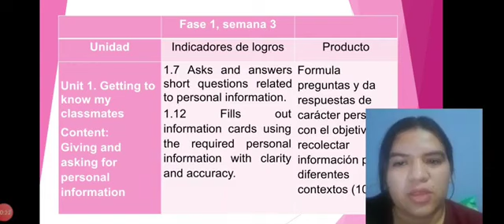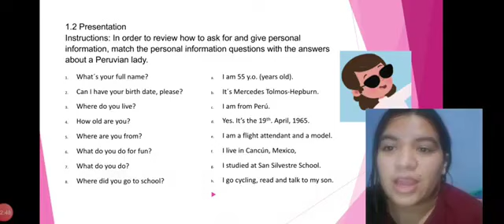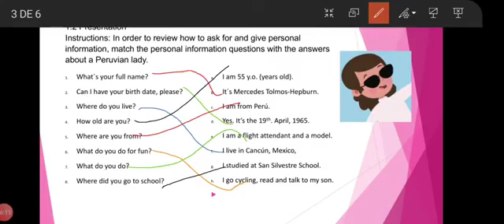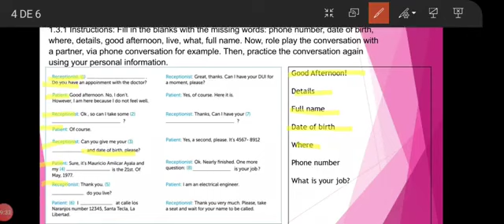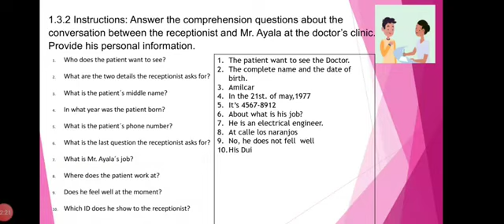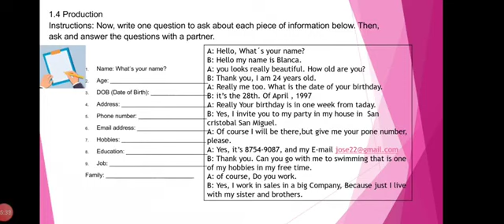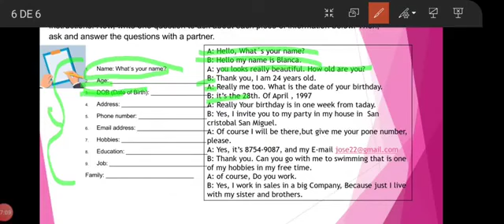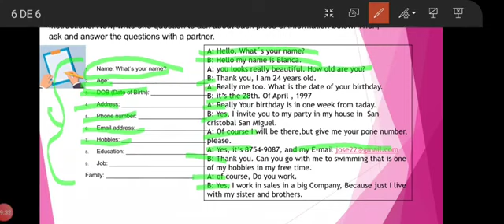8°GRADO guía de inglés (material de apoyo)